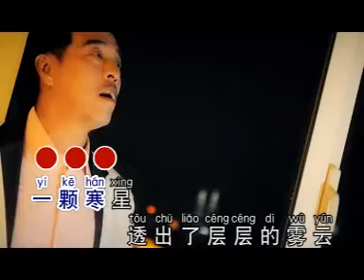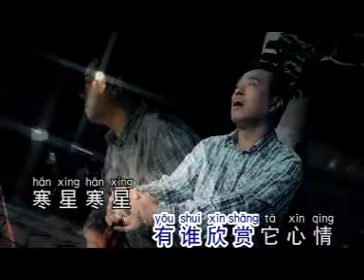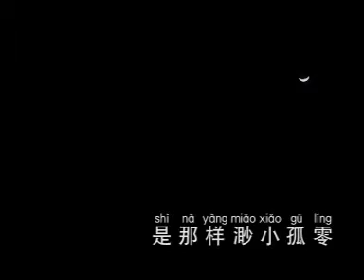寒星 林思健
寒星      （ 原唱：凤飞飞 ）

一颗寒星  透出了层层的雾云
它的光芒闪耀不定  是那样渺小孤零
寒星  寒星  有谁欣赏它心情
寒星  寒星  有谁了解  有谁了解它胸襟

一颗寒星  隐没在层层的雾云
夜已深沉四周寂静  更显得人间凄清